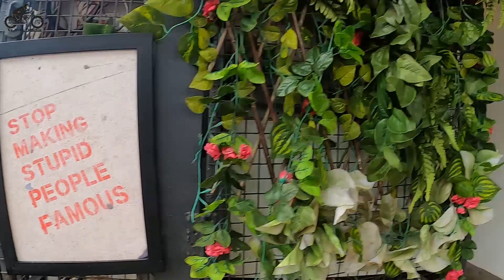The Hosteller🏠 ।। Lonavala।। Budget Friendly ।। For Travelers।। Enjoy The Freedom ।। Bike Ride ।।🏍️😍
HAND GLOVES I USE⬇️
R J VON Waterproof Bike Riding Gloves with Mobile Touch Screen (Black, Extra Large)

Hey,
I Am Aniket Bagkar
Professionally I am a 3D Designer But I Also love to ride,travel, adventures.
Ride As Much or as little or as long or as short as you feel...BUT RIDE.."
"it's not about what your ride it's about how to ride ."
It's not a phase it's my life
It's not a hobby.its my passion
It's not for everyone it's for me .
helping peoples is a good nature..
help people,even when you know they cant help you back